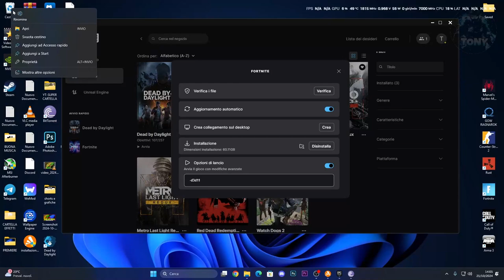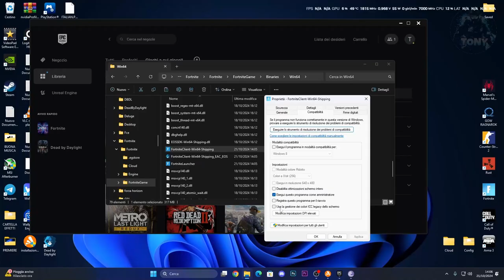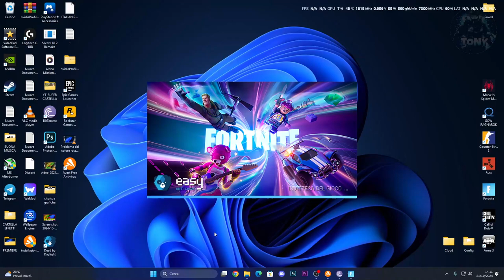Impossibile accedere ai SERVER DI FORTNITE | Come risolvere il problema!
Tutorial tech,Come giocare su warzone,Suoni spaventosi,come risolvere i problemi sui giochi,elden ring gameplay,magia elden ring,build elden ring,fortnite connessione,impossibile accedere ai server di fortnite,impossibile accedere ai servizi di fortnite,fortnite non si avvia,fortnite errore server offline,fortnite offline,fortnite battle royale,unable to login to fortnite servers,fortnite servers,problemi fortnite server offline,errore fortnite offline

MIO REFCODE:563685ph1

PC:
MOBO: B450 GAMING PLUS
CPU: R5 3600
GPU: 1660 SUPER
RAM: 16 GB
CASE: 4000D AIRFLOW CASE CORSAIR

VIDEO TUTORIAL
               GAMES---TECH---MICROSOFT